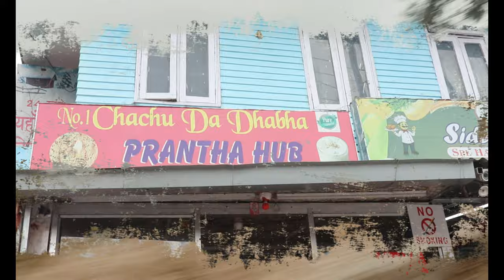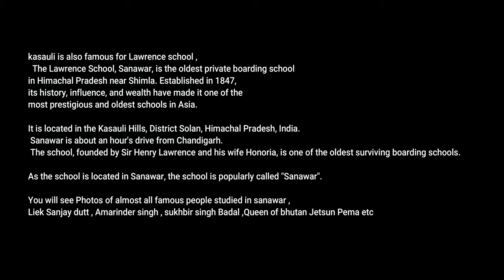One day in Kasauli | Birthday went well 😊😊😊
so it was my birthday on 5th ,
and thats how it went , tried to capture few moments from the day ,
I hope you will like this video and if you do you know the drill